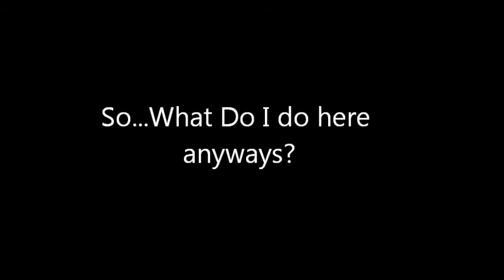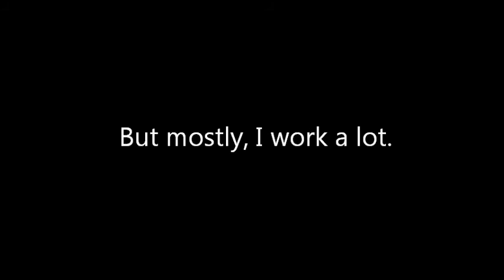turkey day.wmv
a video for my family for turkey day from Antarctica